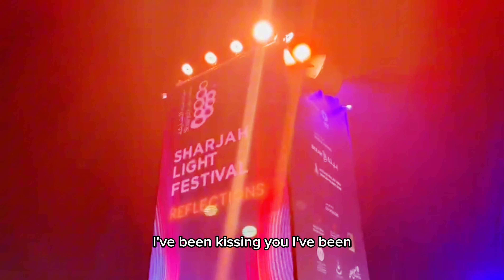Sharjah light 💡 festival 🤩🤩🤩.next year again .আপনারাও আসিয়েন।sharjahlightfestival